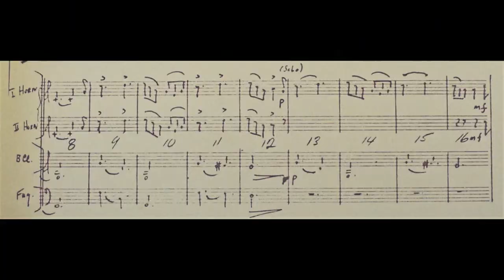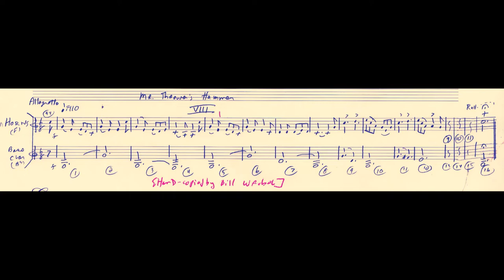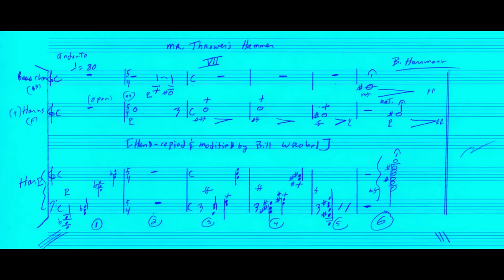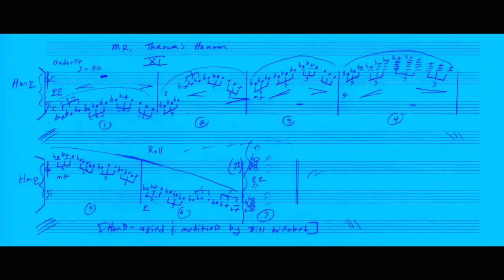More "Mr. Thrower's Hammer" cues [CRIME CLASSICS] Herrmann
-August 3, 1953 radio episode